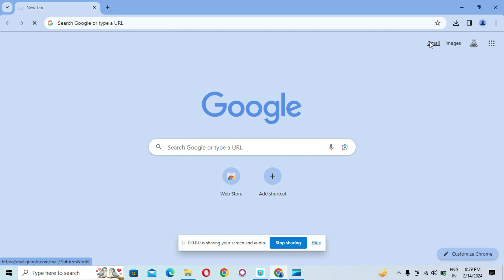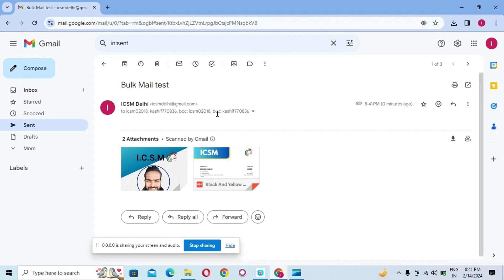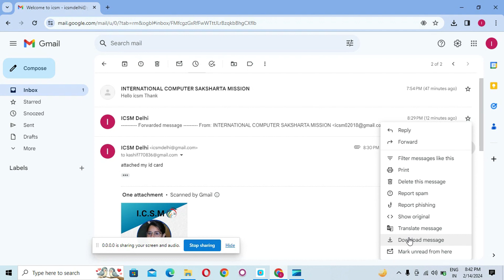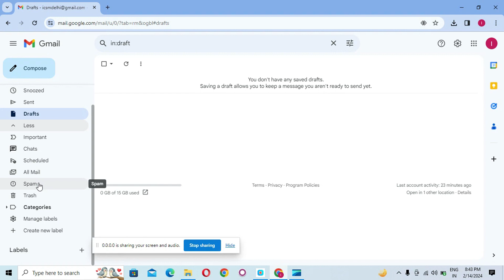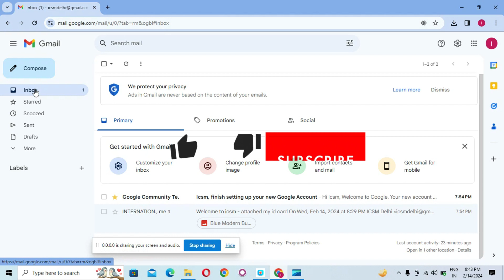All information about mail Account | मेल अकाउंट के बारे में सारी जानकारी | e- mail all information